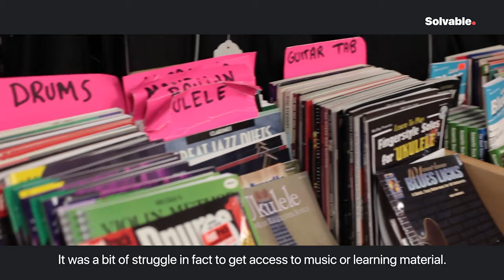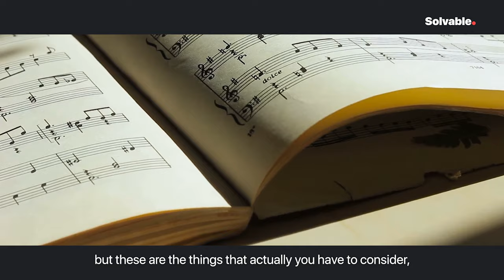Keba Jeremiah - Musician | Solvable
This is Keba Jeremiah!

One of India’s most accomplished musicians, who has taken his passion worked hard to make it his profession, noted for not just his accomplishments but also his heart. Keba's musical journey has taken him around the world, to work with phenomenal artists and brilliant music composers.

Audio & Video Courtesy:
Jessie's Land
NLAGC

Solvable is a Netrocon initiative that brings Alternative work stories of impact and purpose to the 85% percent of India's future Workforce, millennials and Gen-z. It is a movement to elevate the under represented communities of our society and help them succeed by delivering value through an alternative work platform. With the Vision to change India's Work scene and enable communities to have access to education and dream jobs, we invite you to take part and build this platform together.

Spread the word about Solvable's videos and content on your social media accounts. Join the revolution, Be the change!